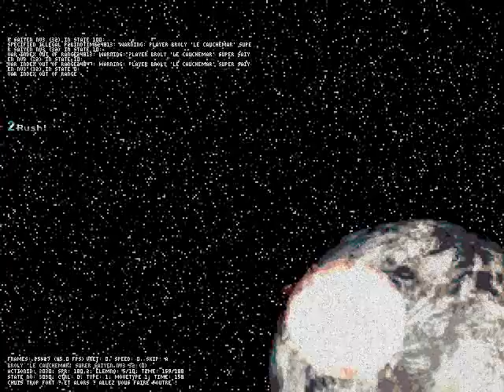Nightmare Broly Arcade Mode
Watch Until the end. Broly kicks Sasuke's ass!